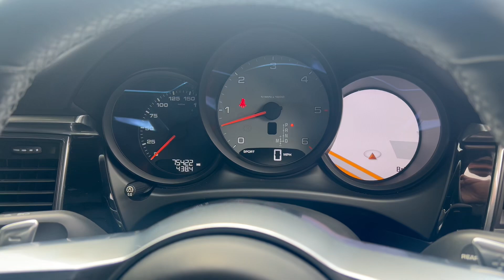GS Car Centre - Porsche Macan 3.0 TD V6 S PDK 4WD